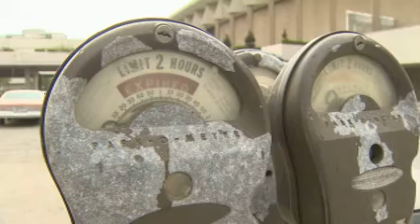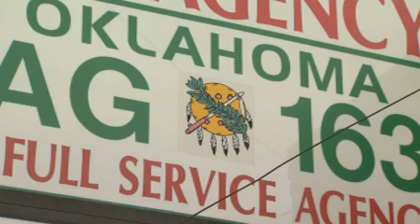OETA story on possible new law to paying outstanding traffic at tag agents aired on 04/16/10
This story aired on the Oklahoma News Report (ONR) on OETA-The Oklahoma Network. The reporter is Cathy Tatom; photojournalist is Tim Carson.